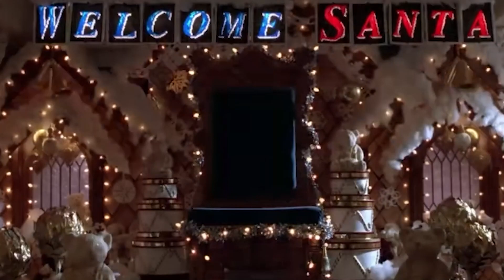Singer/Songwriter reacts to BILLIE EILISH - MALE FANTASY - FOR THE FIRST TIME!